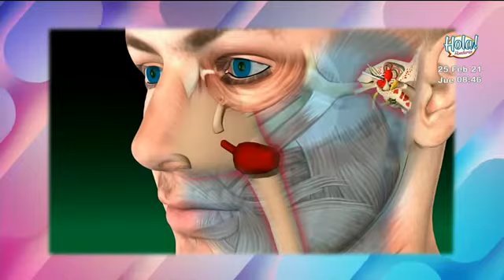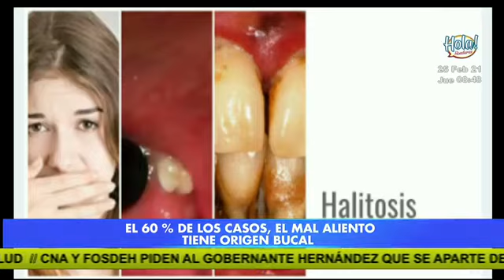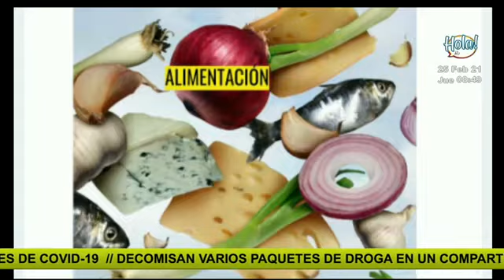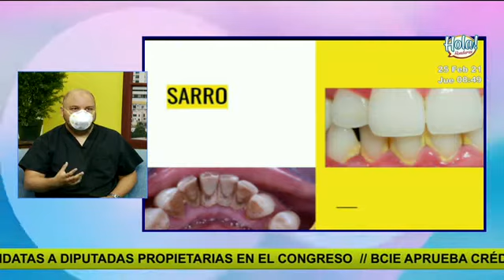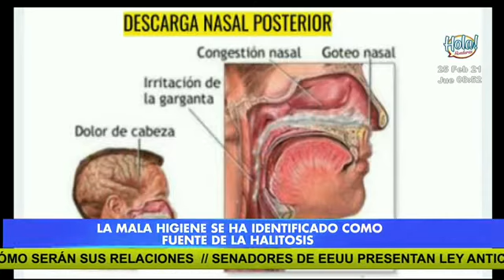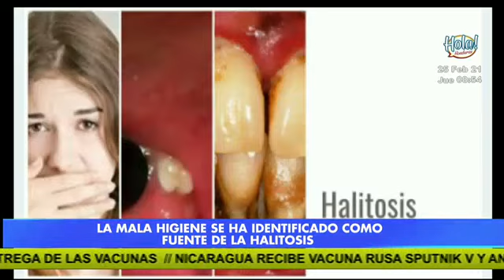Salud y vida: La halitosis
El Dr. Julio Corrales, nos habló sobre este interesante tema